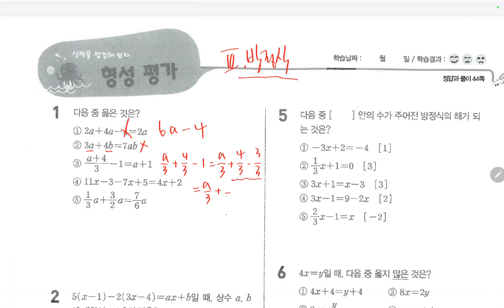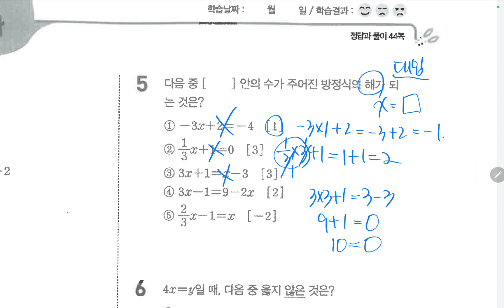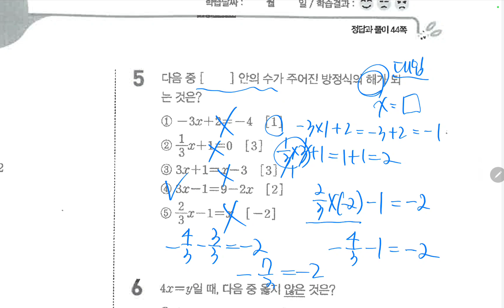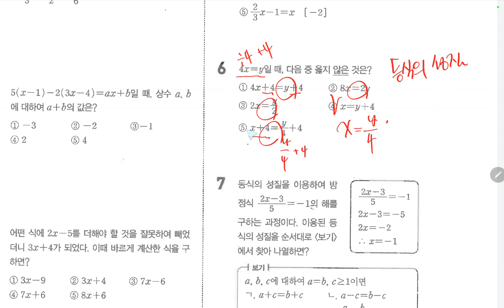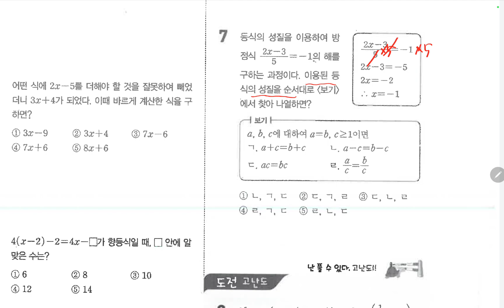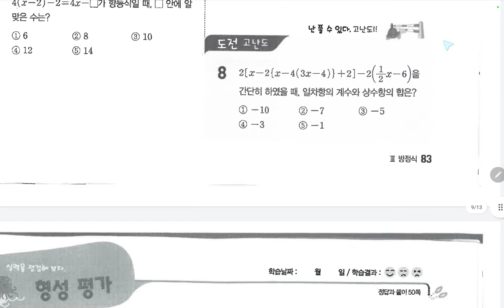1학기 복습문제 풀이9